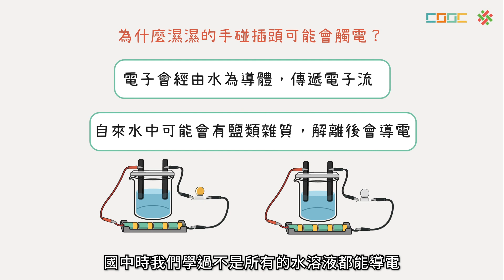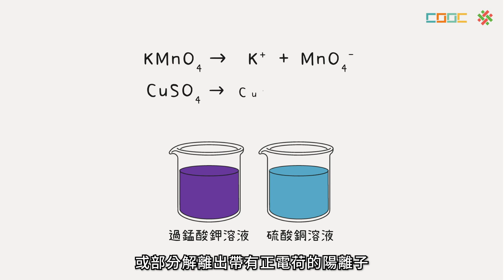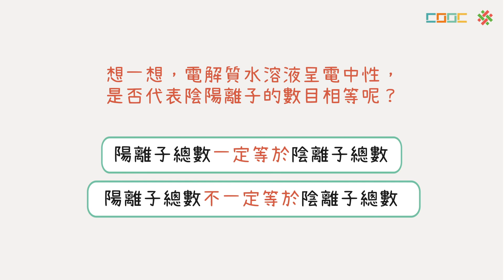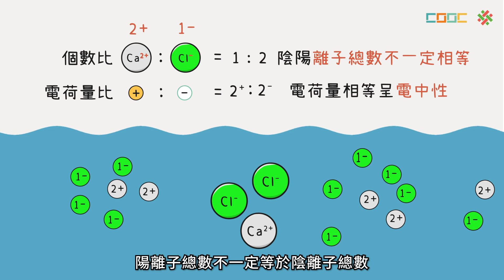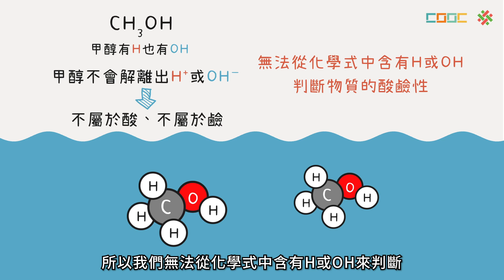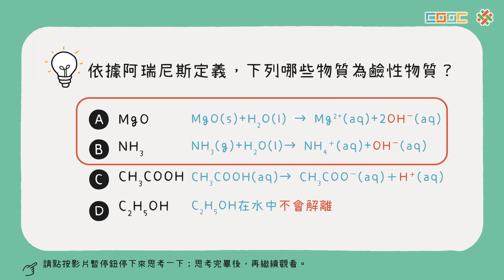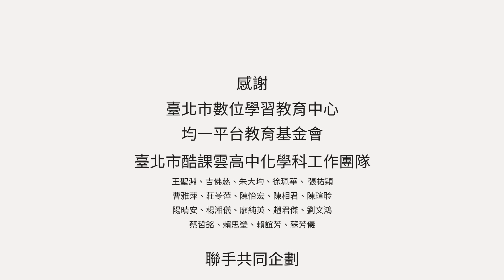108新課綱｜高一化學｜【觀念】阿瑞尼士解離說